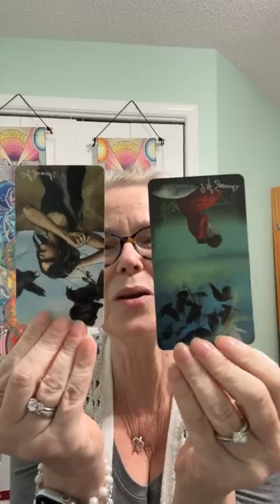Tarot Insights with Cindy Griffith week of May 20, 2024